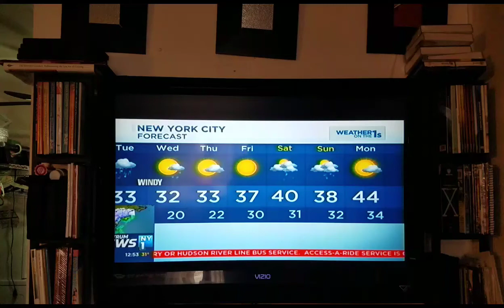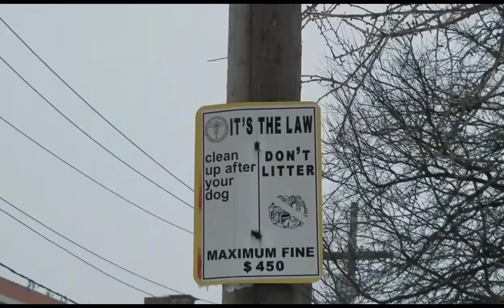2017 NOR'EASTER pt.1 | MelVlogs (Change comes unexpectedly)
Yeah I was out there. A big win for the viewer this video is. Don't believe me just watch.

Music
 By
Chilled Cow